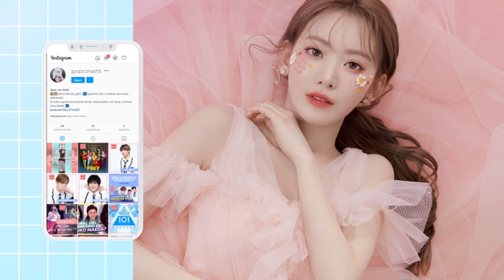Sakura Miyawaki CONFIRMA SU GRADUACIÓN. Adiós AKB48 y HKT48 ¿Vuelve a Corea? - JPOP español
Ayuda al canal con tu donación si te gusta este contenido para seguir mejorando: Paypal

Hola a todos, el día de hoy hablaremos sobre el anunció que realizó Sakura Miyawaki en el evento que realizó el grupo hermano de AKB48, el grupo HKT48.